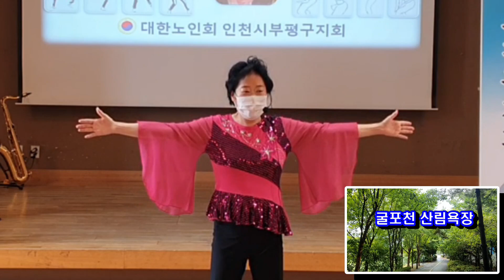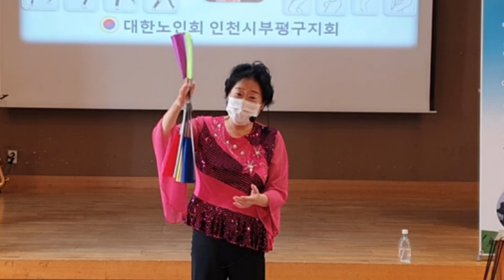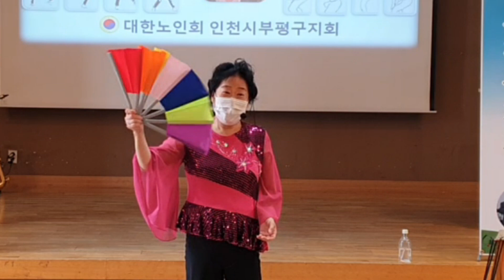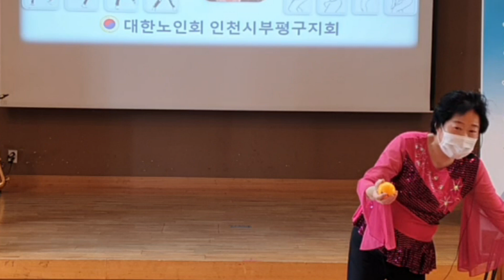웃음체조 3종세트(제9차)/전국구 강사 이미선/부평구지회노인대학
대한노인회 부평구지회(지회장 윤성순) 부설 노인대학은
코로나19와 관련 비대면 언택트 공연으로 진행하고 있습니다.
웃음체조의 달인 이미선 전국구 강사님의
웃음체조 3종세트를 따라해 보세요~~~
제작 편집 / 총감독 지회장 윤성순 / 전문편집인 사묵국장 고건배